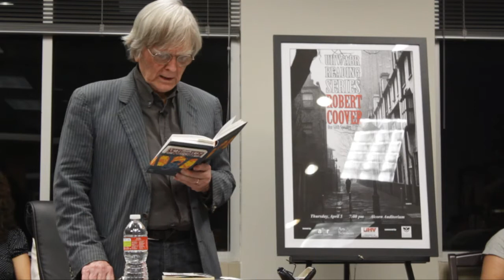ABR Spring 2012 - Robert Coover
Enjoy this reading from Robert Coover!